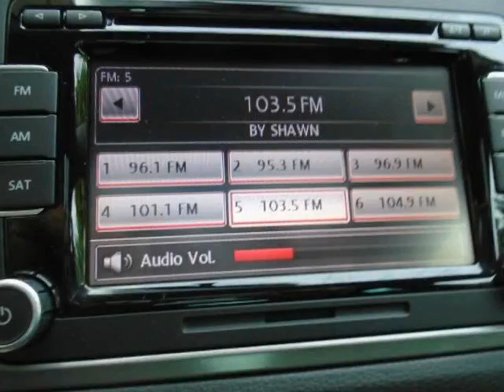Bobby ( by Appointment ) - 2011 Volkswagen Tiguan 4dr Auto Trendline 4Motion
Bobby ( by Appointment ) - 2011 Volkswagen Tiguan 4dr Auto Trendline 4Motion 30KTIG